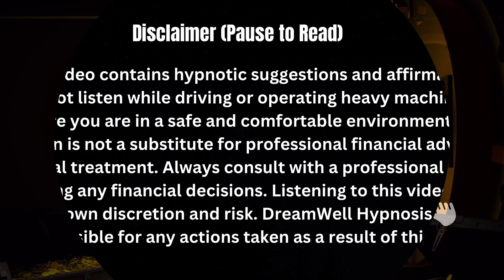Deep Sleep Hypnosis: Cultivating Hope - A Guided Journey into a Brighter New Year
Welcome to “Deep Sleep Hypnosis: Cultivating Hope - A Guided Journey into a Brighter New Year.” This unique session combines the restorative power of deep sleep hypnosis with a journey of hope and renewal for the new year. As you drift into a deep, peaceful sleep, allow the guided meditation to infuse your subconscious with optimism and positivity for what lies ahead.

Our carefully crafted session will help you release the challenges of the past year and embrace the future with a hopeful and positive mindset. Experience a night of deep, rejuvenating sleep while setting the foundation for a brighter, more hopeful new year.

Your engagement helps us reach and inspire more people with our transformative sleep and meditation sessions.